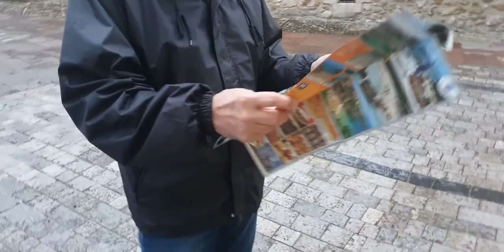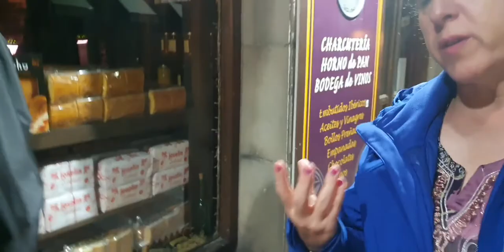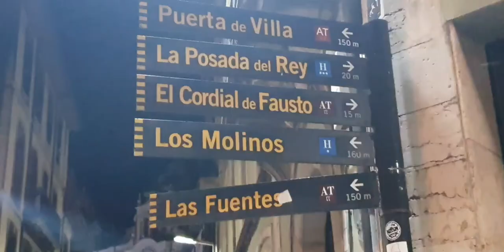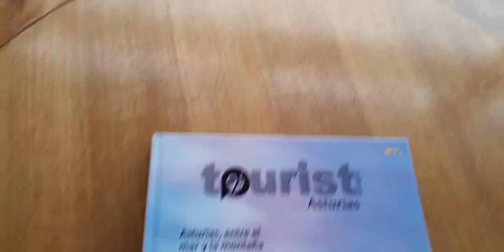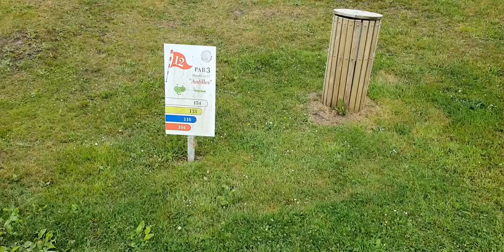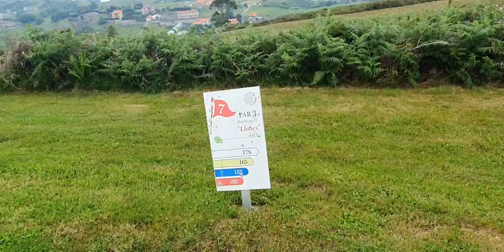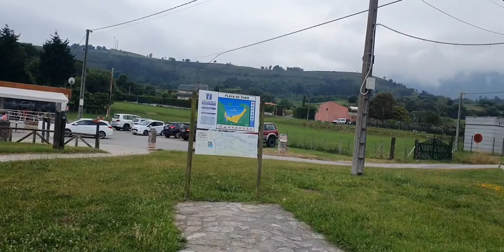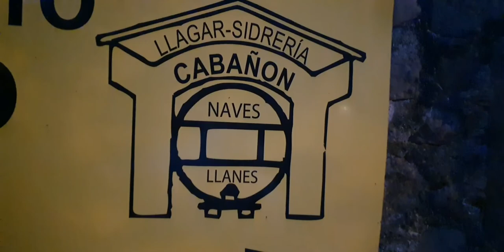Llanes / Asturias / A puro golf en el Campo Municipal / Destinos con Sabor España 🇪🇸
A puro golf en el Campo Municipal de Llanes

Dónde comer en Llanes, Asturias durante un fin de semana | A puro golf en el Campo Municipal

Tips par que conozcas la ciudad asturiana de Llanes.
Vistamos su casco antiguo e impresionantes vistas desde lo alto en panorámicas desde distintos puntos de interés turístico.
Un fin de semana en Llanes jugando al golf en el Campo Municipal con unas vistas del mar, viviendo Asturias a tope.
Como siempre , nuestras recomendaciones para comer (cachopo y carnes asturianas de primer nivel), cenar y visitar playas y mar... mucho mar y cuando se mezcla con el golf... o sea...
Amantes del mar y del golf lo van a disfrutar tanto como nosotros. Acompañarás en este viaje a estos dos argentinos que viven en España y la recorren de manera singular, en esta ocasión con su invitado Oscar.